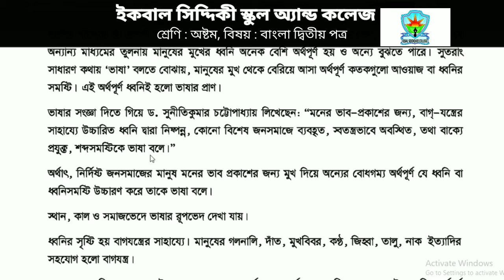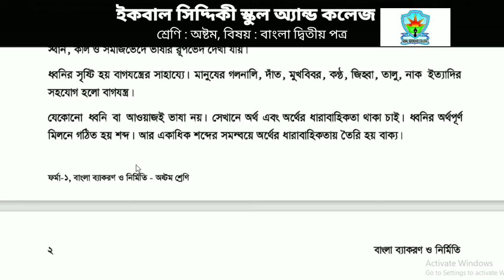ভাষা । ৮ম শ্রেণি । বাংলা ২য় পত্র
Md. Abdur Razzak
Asst. Teacher